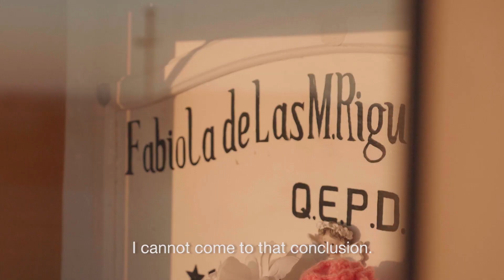IDFA 2020 | Trailer | Arica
After the Swedish company Boliden dumped toxic waste in the Chilean desert town of Arica in 1984, thousands of local residents fell ill. In this sequel to Toxic Playground (2009), the filmmakers follow the lawsuit against the mining company.